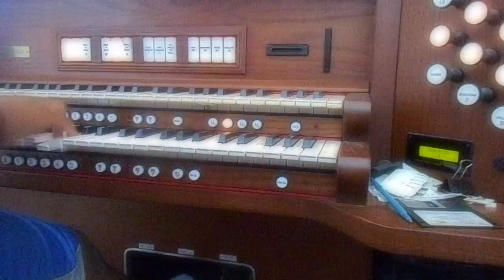St Gregory | The Hymn Immortal Invisible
A congregational hymn.